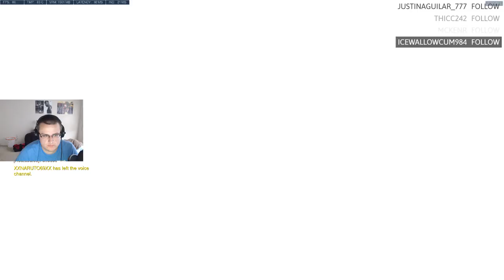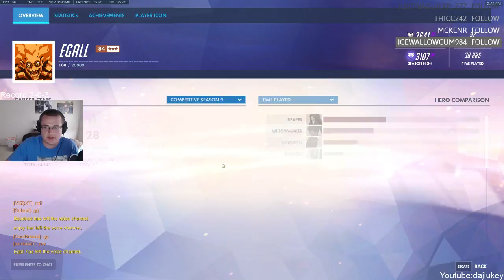Winter is coming. Stream 250